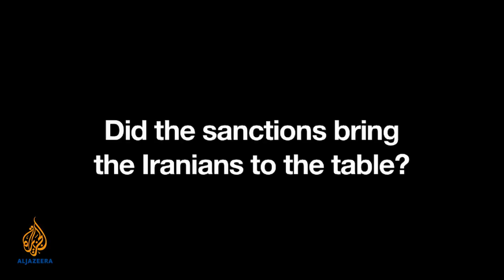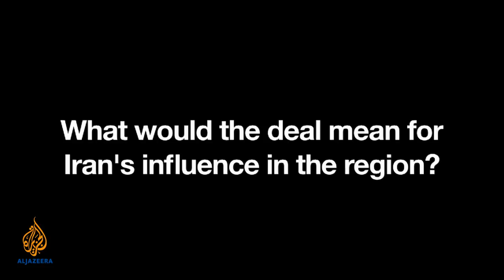Empire - Extended Interview: Reza Marashi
Reza Marashi is the Director of Research at the National Iranian American Council.

Previously, he worked at the Office of Iranian Affairs at the US Department of State, and as an analyst at the Institute for National Strategic Studies (INSS).

In this extended interview, Marashi discusses what he thinks is the root of the US-Iranian political conflict, why it has last so long and about politics in the country.

"Many of the things identified as the root are infact symptoms of the larger problem. When the Iranian revolution happened in 1979, Iran went from a compliant client state of the US, to one that rejected the US-led security and order in the Middle East.